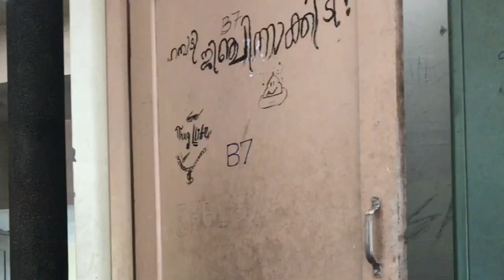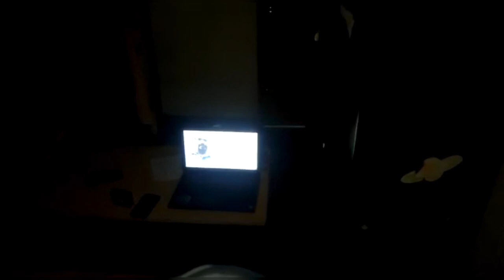College Diaries | Episode 1 | College of Engineering Munnar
This is a kunji video of our 1st week of our 1 month offline class in our college. There is no voiceover in this video beacause we can't do it in our hostel due to sound of pillers and I was not able to do it from my home due to sound of paathram falling and cow's karachil. I thought of doing it late night, but it was not possible because of bahuth bada urakkam. You can expect the  voice from next video.

Thank you for the all the love and support you given me for my last video.